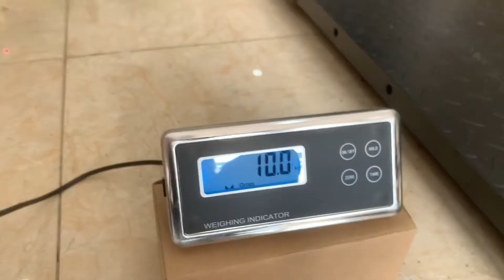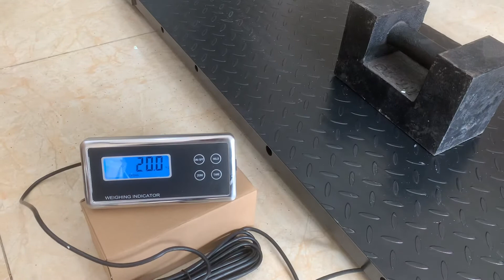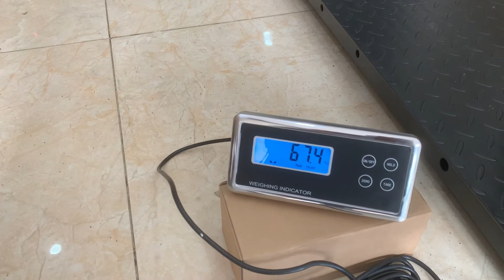Cân động vật giá rẻ LP 7628B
Cân động vật giá rẻ LP 7628B là dòng sản phẩm thiết kế linh hoạt, áp dụng cho động vật nhỏ